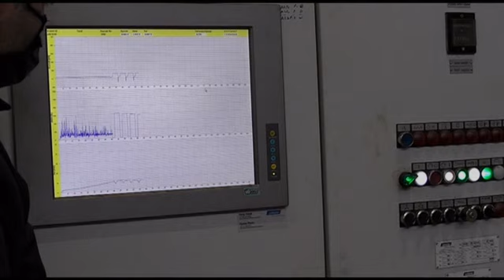TCDD Çankırı Makas Fabrikası Schlatter marka Alın Kaynak Tezgahı (Butt Welding)